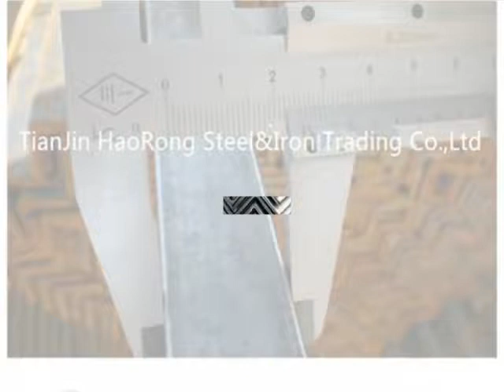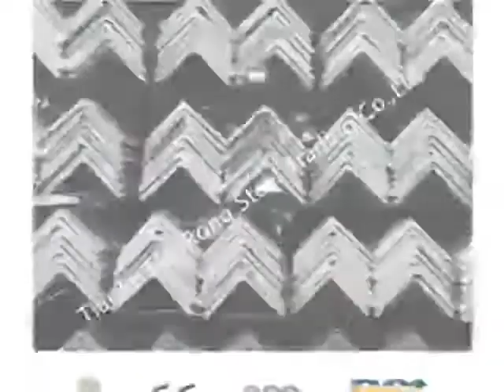Equal Angle Iron